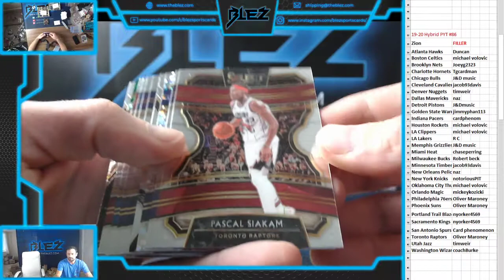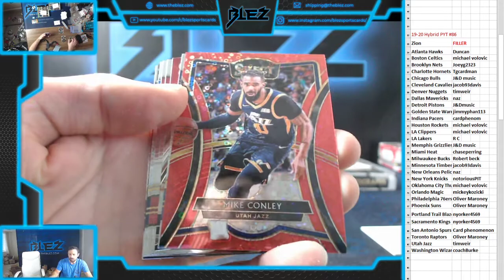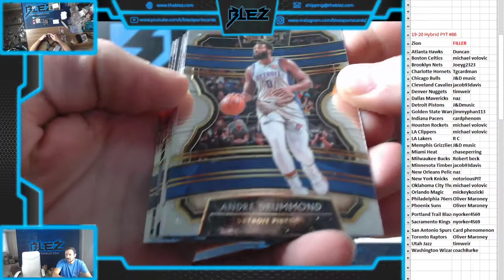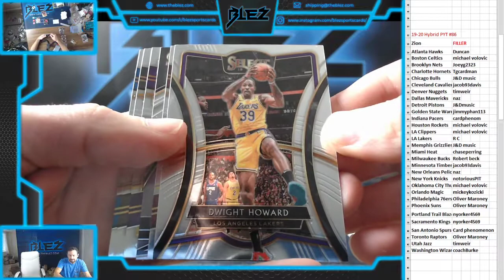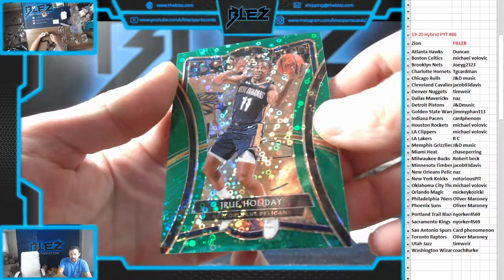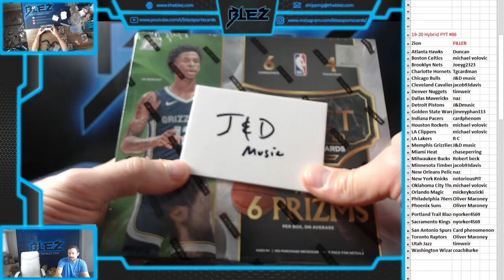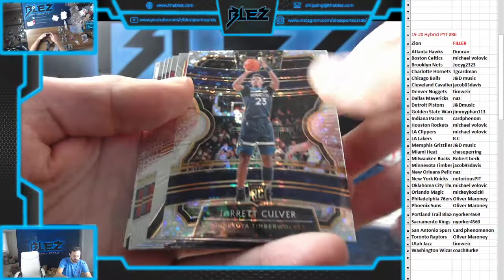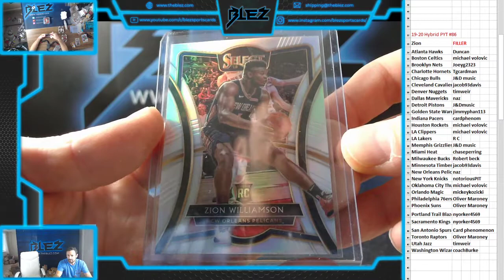2019 20 panini select hybrid basketball 3 box pyt 86